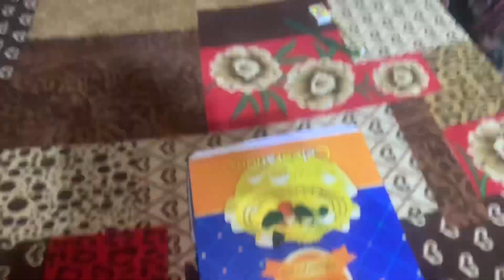ANNIVERSARY CELEBRATION 🎉 || surprises revealed 😍😍|| one year together 😚😚